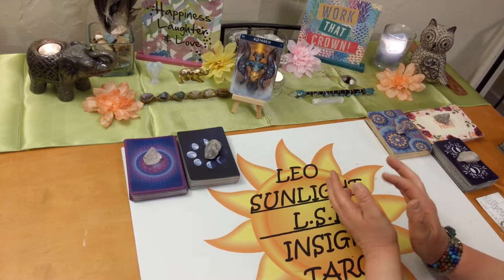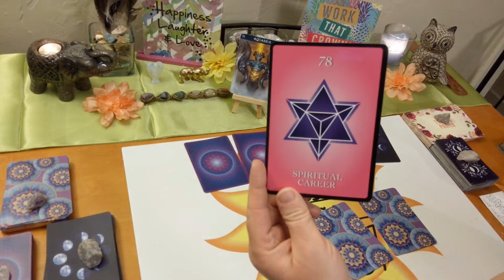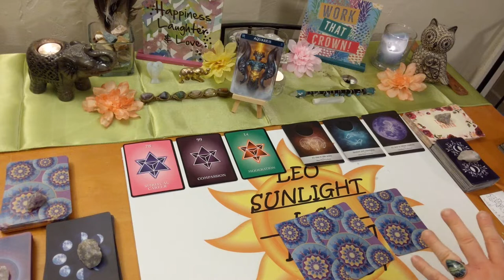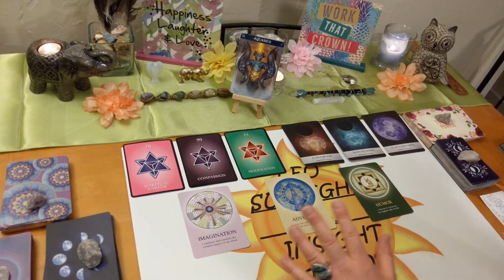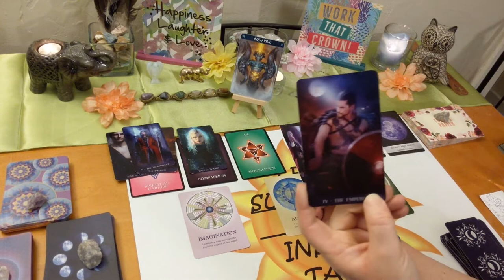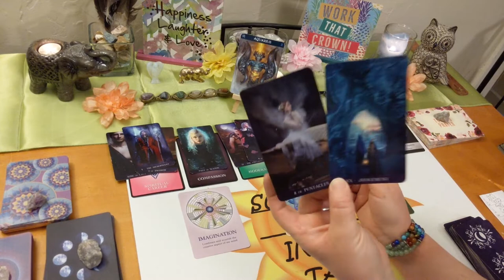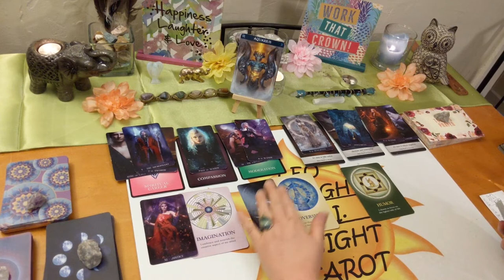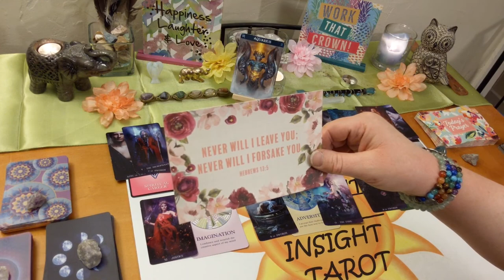Aquarius Spirit Guide Messages ~ May 2020 *Take Action*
♒Aquarius♒ Monthly Spirit Guide Messages Tarot & Oracle card reading. What your spirit guides & angels want you to know right now.

🎴Decks used:
Barbiere Zodiac Oracle – Barbara Moore
Numerology Oracle